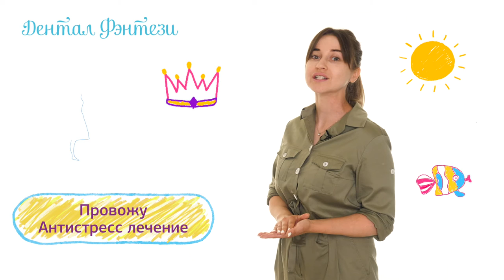Юлия Чернышева - детский стоматолог-ортодонт.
Добрый день! Я Чернышева Юлия Николаевна, практикующий детский стоматолог-ортодонт. Работаю в клинике «Дентал Фэнтези».

Мой профиль — раннее ортодонтическое лечение и тотальное восстановление сильно разрушенных зубов с помощью эстетических и металлических коронок. Также, если у ребенка есть показания, занимаюсь лечением зубов под глубокой седацией и под закисью азота.

Каждое лечение основано на доверии моих маленьких пациентов. Записывайтесь ко мне на приём. Со мной вам и вашему ребенку не будет страшно!

ШЕСТЬ КЛИНИК В МОСКВЕ:

м. Киевская Брянская, 7 Пн-Вс: 08:00 – 22:00

м. Кунцевская Молодогвардейская, д. 2, к. 1 Пн-Вс: 08:00 – 22:00

м. Проспект Мира Пр. Мира, д. 36, стр. 1 Пн-Вс: 8:00 – 22:00

м. Речной вокзал Ленинградское шоссе, 92А Пн-Вс: 10:00 – 20:00

м. Новые Черемушки Гарибальди, д. 15 Пн-Вс: 08:00 – 22:00

м. Фрунзенская Ефремова, д. 10, к. 2 Пн-Вс: 10:00 – 20:00